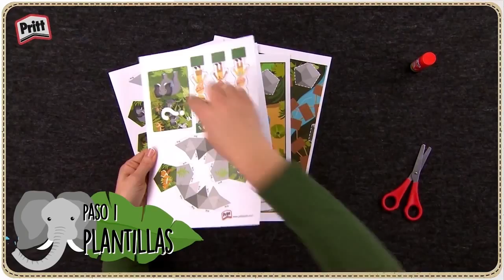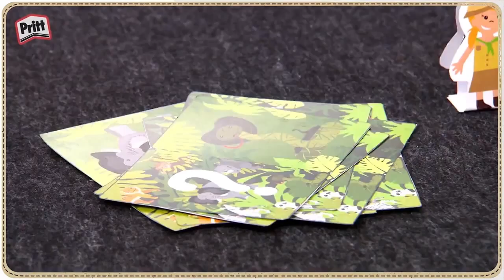Un juego de jungla para toda la familia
Los exploradores de la jungla hacen los descubrimientos más extraordinarios ¡Ahora tú también podrás hacerlo con el juego de jungla para toda la familia!